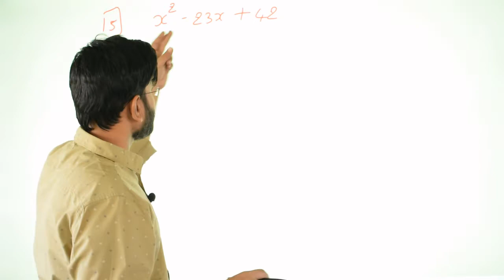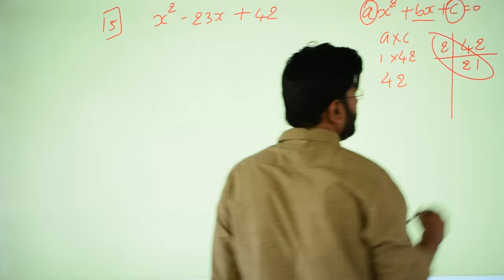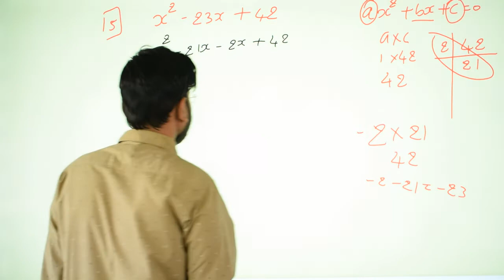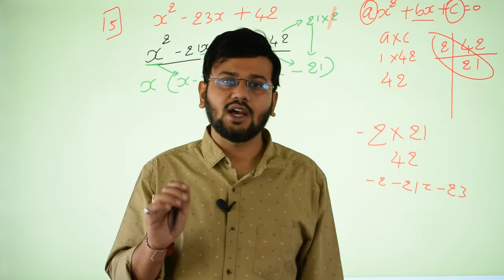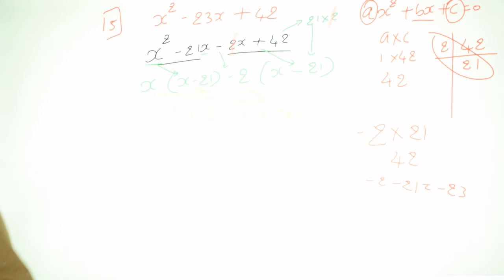15 | x²-23x+42 | x square - 23 x + 42 | middle term splitting | X ^ 2 - 23x + 42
x²-23x+42